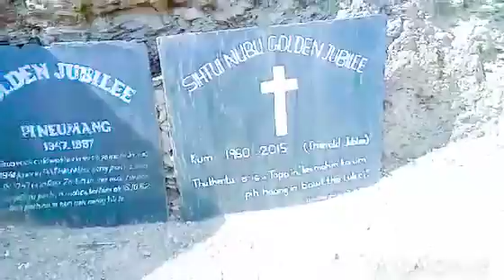NGAWN SIHTUI DAWNGSAWM